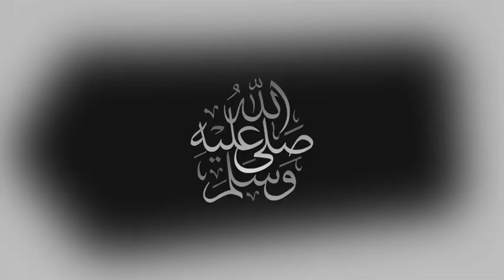مباريات اليوم بث مباشر - مباراة تونس وغامبيا مباشر كورة لايف | كاس امم افريقيا HD